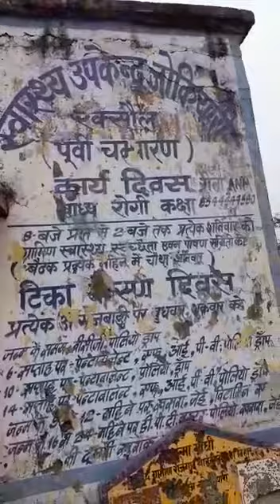bihar cho उपस्वास्थ्य केंद्र हालात